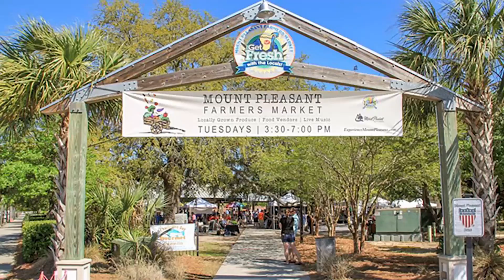Voice For Mount Pleasant Podcast Episode5 Will Haynie July 2020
Bill Macchio, Publisher of Mount Pleasant Magazine has create a podcast to highlight the town of Mount Pleasant. it's the VOICE FOR MOUNT PLEASANT PODCAST. In this episode, Bill chats with Mount Pleasant Mayor, Will Haynie.